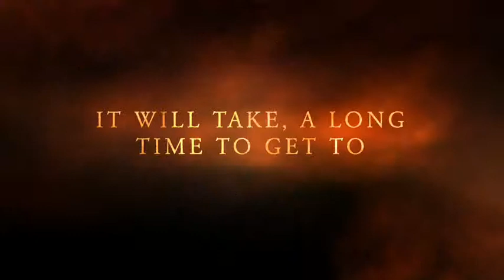By The Great Horn Spoon